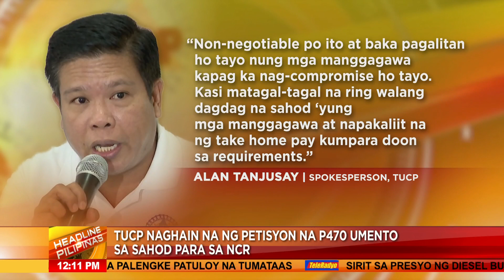Labor group humirit ng P470 umento sa sahod | Headline Pilipinas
Naghain na ng petisyon ang Trade Union Congress of the Philippines para taasan nang P470 ang minimum wage ng mga manggagawa sa Metro Manila.